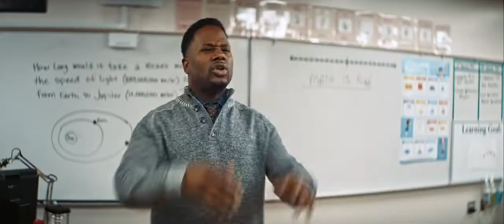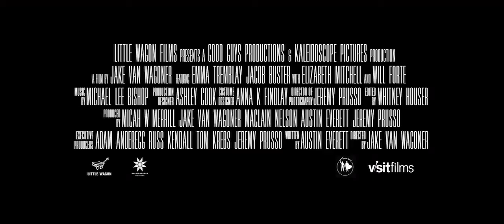Aliens Abducted My Parents And Now I Feel Kinda Left Out - Official Trailer (2023) Emma Tremblay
Watch the trailer for Aliens Abducted My Parents And Now I Feel Kinda Left Out.

Itsy Levan is devastated by her parent's decision to leave the city and buy a fixer-upper in the middle of nowhere. Her life seems over until she meets her space-obsessed neighbor CalvinKipler. Calvin has spent most of his life awaiting the next arrival of Jesper’s Comet— partly because of his obsession with Astronomy, but mostly because the last time it came, aliens abducted his parents. This year he is going to be ready for its return so he can finally get them back. Itsy sees this as a chance to help her get into a NYC journalism program and decides to help him, however crazy his plan seems. They end up discovering much more than what is on the other end of the comet’s tail.

Aliens Abducted My Parents And Now I Feel Kinda Left Out stars Emma Tremblay (Itsy), Jacob Buster (Calvin), Kenneth Cummins with Will Forte (Cyrus), and Elizabeth Mitchell (Vera) and is Directed by Jake Van Wagoner.